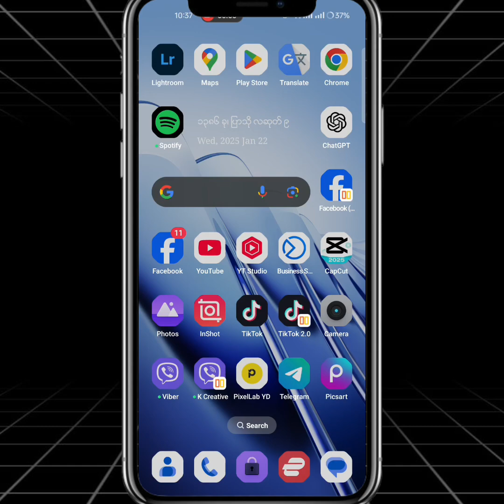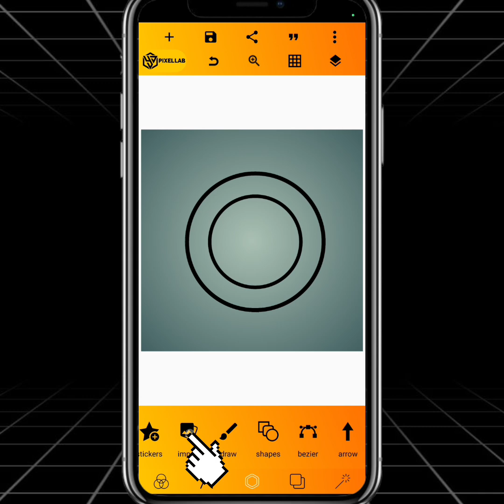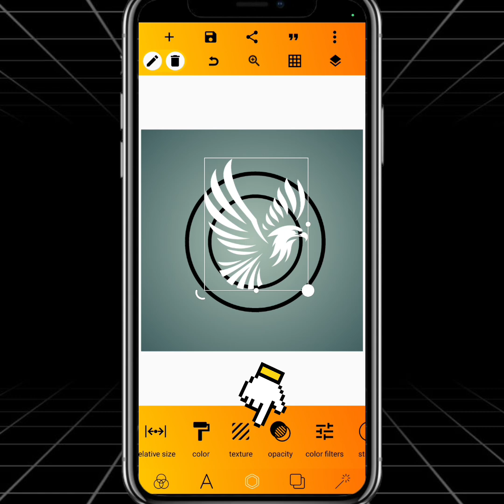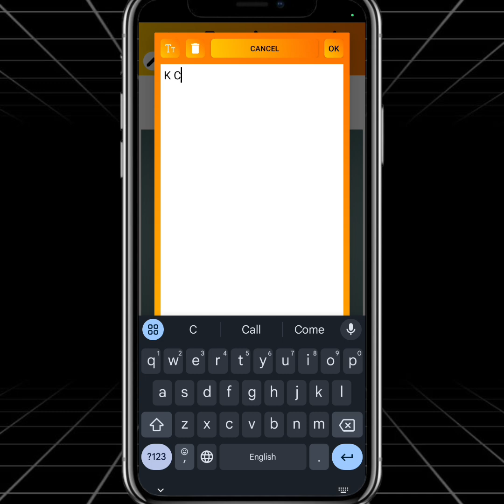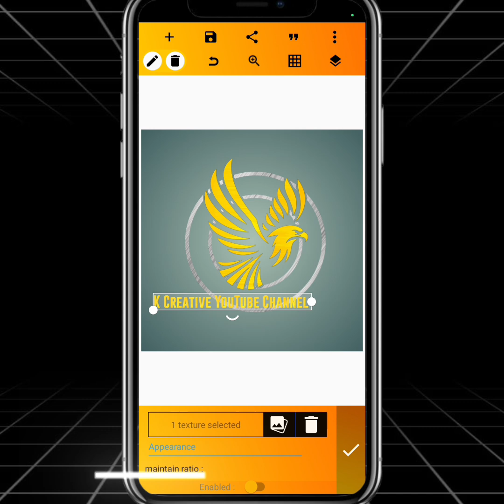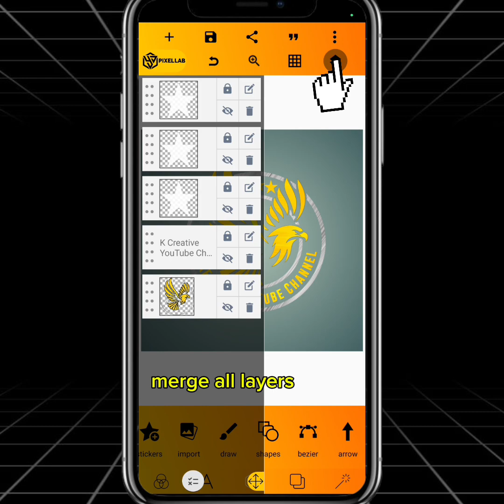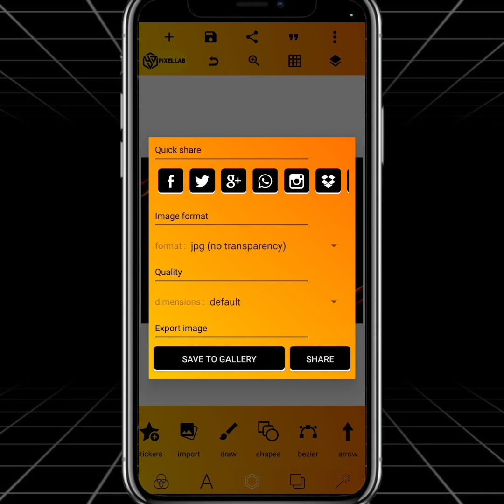သိန်းငှက် လိုဂိုဆွဲနည်း / how to create amazing logo design with Pixellab Mobile | step by step 💙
videoလေးကသင့်အတွက်အကျိုးရှိစေတယ်ဆိုရင် Subscribeလေးနှိပ်ပေးခဲ့ဖို့တောင်းဆိုပါရစေ🙏
သင်ခန်းစားများစုစည်းပေးထားပါတယ်

𝗞 𝗖𝗿𝗲𝗮𝘁𝗶𝘃𝗲